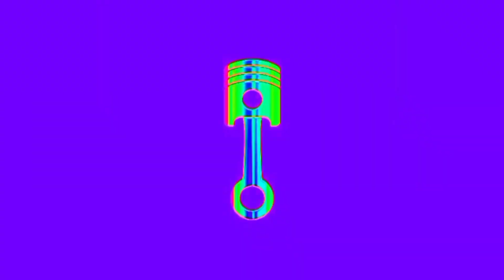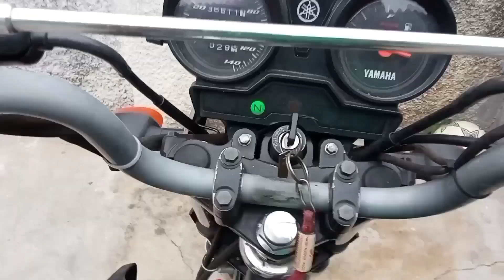Parte 1- YBR Factor 125, bloqueador de ignição caseiro com mini tomada tic tac.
Neste vídeo eu mostro possíveis lugares para você estar instalando uma tomada tic tac para cortar ignição da sua moto, famoso segredo.